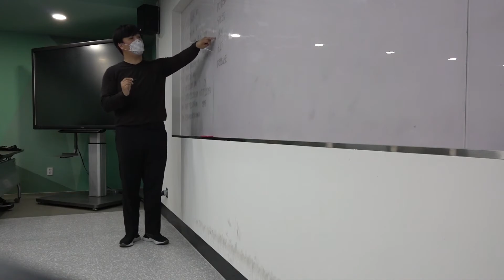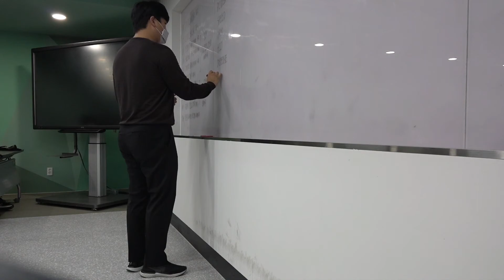메이저리그 야구 스카우팅 수업 x 더 베이스볼 팩토리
2021 부산과학기술대학교 재활운동건강과 경기지도전공 스카우팅 수업